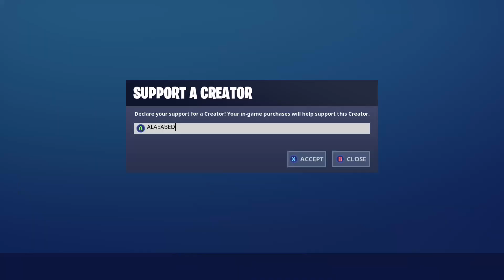1 CHEST = 100 V-BUCKS!! FORTNITE CHALLENGE!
Support-a-Creator: ALAEABED

Fortnite Battle Royale Season X Challenge Gameplay!

Search Chests... get FREE V-Bucks..!